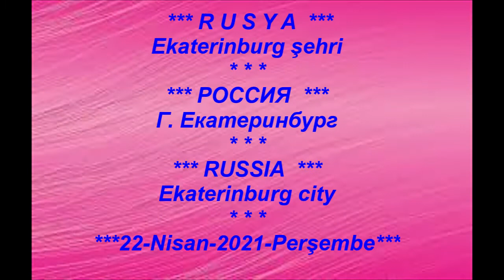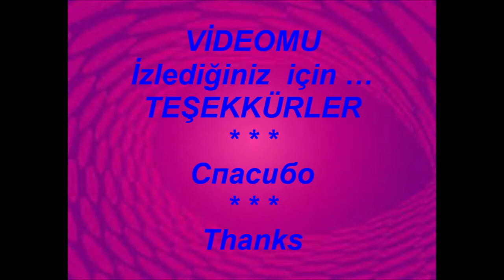RUSYA'da URAL DAĞLARININ YANINDA GİZEMLİ BİR ŞEHİR ***Ekaterinburg Şehiri *** 22-Nisan-2021-Perşembe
Yekaterinburg
Екатеринбург (Rusça)
Yekaterinburg
Rusya'da bir kent
Yekaterinburg, Rusya'nın ortabatı kesiminde, Sverdlovsk yönetim biriminin  (oblast) yönetim merkezi olan kent. Yekaterinburg Rusya'nın önde gelen ağır sanayi merkezlerinden biridir. Urallar'daki en büyük kültür merkezi olan Yekaterinburg'ta Urallar A.M. Gorki Devlet Üniversitesi ile Rusya Bilimler Akademisi'nin Urallar kolu gibi yükseköğretim kurumları vardır.
Alan: 468 km²
Kuruluş tarihi: 18 Kasım 1723
Nüfus: 1,387 milyon (2012) Birleşmiş Milletler ( Rusya'nın 4. büyük kentidir.)